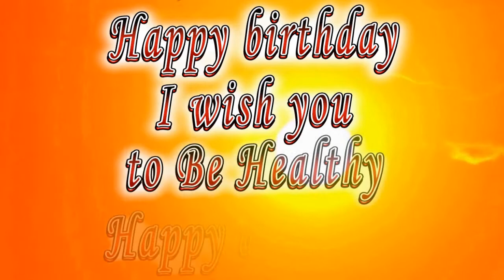Happy birthday Erick